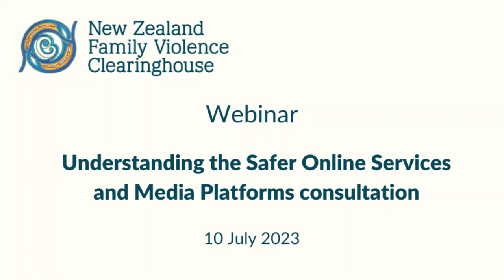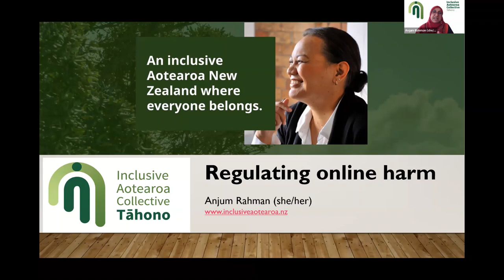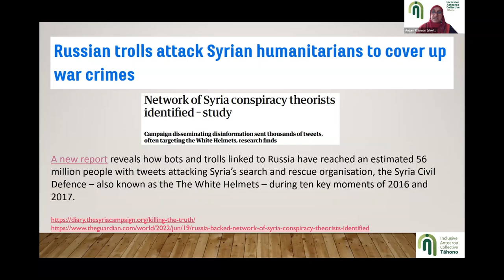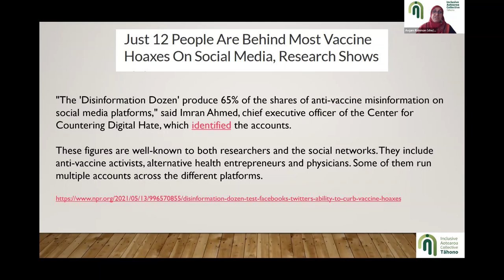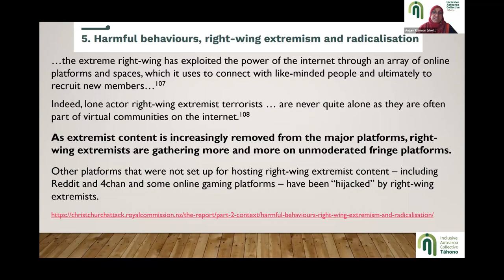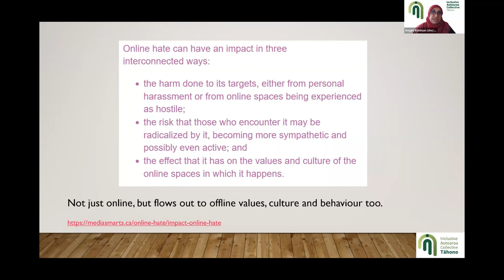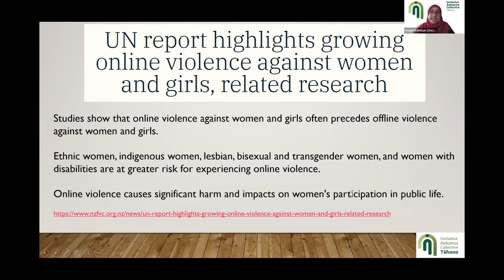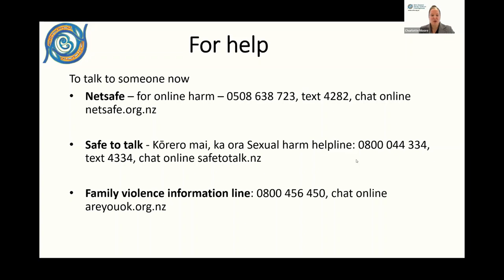Understanding the Safer Online Services and Media Platforms consultation (Anjum Rahman highlights)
We held a webinar on 10 July 2023 to explore the reforms proposed by Te Tari Taiwhenua | Department of Internal Affairs (DIA) in the Safer Online Services and Media Platforms consultation running June - July 2023.

This video shares our overview and comments along with comments from Anjum Rahman of Inclusive Aotearoa Collective Tāhono.

The New Zealand Family Violence Clearinghouse is the national centre for family, whānau and sexual violence research and information. Our purpose is to provide access to high quality research and information on family, whānau and sexual violence.

The New Zealand Family Violence Clearinghouse is not a direct service organisation and is not able to provide emergency assistance or support services for people affected by family violence. If you are in immediate danger, please call 111. To find a list of support services,